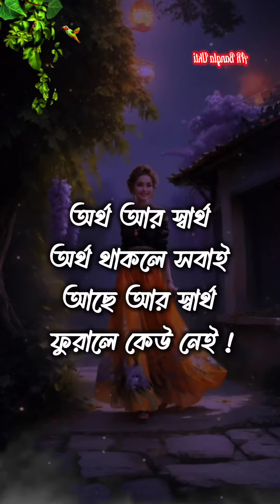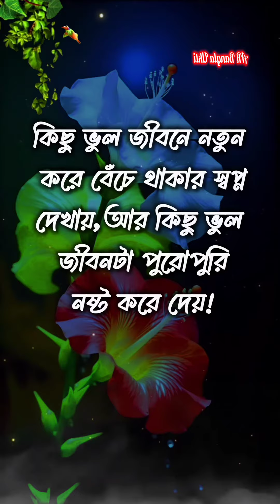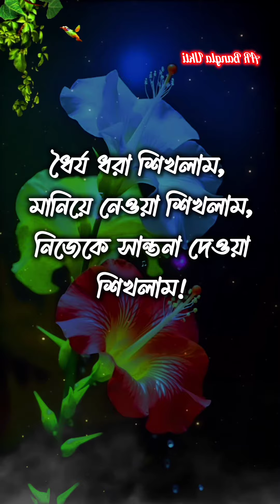Heart Touching Bangla Motivational Speech | New Motivational Video Bangla | Apj Abdul Kalam Bani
This channel is all Bangla  motivational video and motivational quotes and Bangla  heart touching video and motivational story and inspirational quotes  and powerful motivational speech and breakup motivation video,All Bangla motivational video and Bangla education video.

motivational speech
quotes
motivation
bangla bani
motivational video
bangla motivation
bani
bangla motivational quotes
zia bhai
bangla quotes
heart touching motivational quotes
monishider bani
life
apj abdul kalam
shorts
heart touching quotes
bangla shayari
powerful motivational video
বাংলা উক্তি
sad
motivational
inspirational speech bangla
motivational quotes
inspirational speech
success
মোটিভেশনাল কথা
short
heart touching motivational video bangla
short video
সেরা বানি
best powerful heart touching motivational quotes in bangla
inspirational
ytshort
emotional
বাংলা মোটিভেশন
bengali
motivational video bengali
best motivational bengali quotes
best motivation video in bangla
motivation bangla
oxygen motivation
bastobotar kopat
break up
বাস্তবতা কপাট
educational
bangla motivation care
bangla golpo
bangla status
love shayari
love status
bangla motivation video
motivation speech
quotations
shayari
motivational quotations
monishider kotha
best motivational video in bangla
monishider ukti
morning motivation
monishider ukti bangla
উক্তি
monishider bani bangla
apj abdul kalam motivational speech
heart touching motivational quotes bangla 2023
বাণী চিরন্তনী
মোটিভেশনাল ভিডিও
জীবন বদলে দেওয়াবাণী
motivational speech bengali
motivation 2023
speech
বাণী
study motivation
best motivational speech in bangla
mother teresa bani bangla
bong motivation
inspirational speech in bangla
motivation video
inspiration
motivational study
heart touching quotes bangla 2023
motivational bani
powerful motivational speech bangla
life changing motivational video bangla
heart touching quotes in bangla 2023
sh sojib motivation
apj abdul kalam ukti
best powerful heart touching motivational quotes
bangla emotional quotes
sad quotes in bangla
bangla motivational quotes video
bangla speech
quotes in bangla
sad status
inspirational video
bangla valobasi
motivational shayari and quotes
bangla motivational story
পরকীয়া
motivation bangla 99.9
powerful motivation
inspiration speech
life changing motivation
life story
emotional shayari
love story
bangla motivation quotes
apj abdul kalam status
sharif's diary video
sharif's diary
heart touching emotional bani
সফলতা
কষ্ট
হতাশা
heart touching
বানী
সেরা বাংলা উক্তি
viralvideo
inspirationalvideos
lifequotes
explore
status
happiness
motivationaljp
bangla heart touching quotas
life changing motivational speech in bangla | অন্য পুরুষে আকৃষ্ট নারী | heart touching quotes | ukti
টেনশনে থাকলে কথাগুলো শুনুন টেনশনে করা বেশি টেনশন করলে
heart touching motivational speech in bangla
apj abdul kalam's bani
quotes and explanation
bangla quotes video
powerful motivational video in bangla
kotha
bangla video
sad story
emotional quotes in bangla
মনীষীদের বাণী
bangla emotional video
super bangla motivation
education
new bengali motivation channel
abdul kalam bani
mother teresa bani
apj abdul kalam shayari
heart touching bengali love story
new video motivational and inspirational speech for all
ur motivation bangla
পরকীয়া সম্পর্ক
ভালোবাসা
heart touching video new
apj abdul kalam speech in bangla
inspirqtional speech
motivational long video
motivational love video